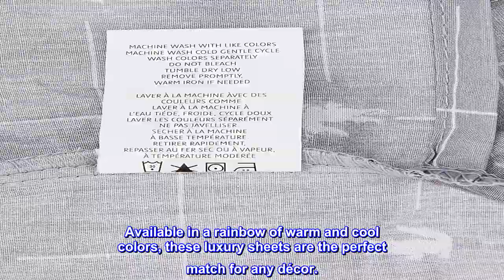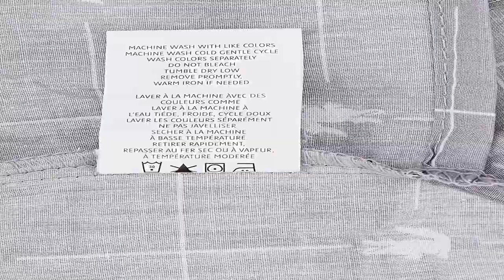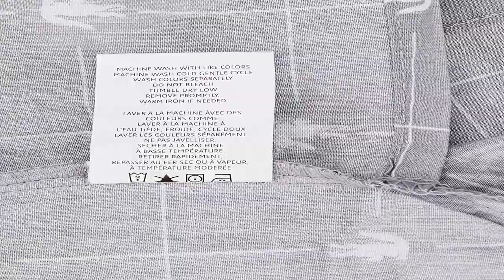Great product - Lacoste Slice Sheet Set, Queen, Sleet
Cotton Percale
COLORFUL & CLASSIC - Add a splash of color to your bedroom or guestroom with this premium Lacoste sheet set. Available in a rainbow of warm and cool colors, these luxury sheets are the perfect match for any décor.
CRISP & COOL - Enjoy the soft crisp feel of 100% percale cotton and relax in comfort thanks to high-quality Lacoste craftsmanship.
ALL-SEASON COMFORT - These beautiful lightweight sheets are cool to the touch and perfect year-round from summer to winter.
DELUXE BED SET - This set includes a queen flat sheet (94"W x 102"L), a queen fitted sheet (60"W x 80"L x 16"D), and two standard pillowcases (20"W x 27"). Add a Lacoste comforter and some throw pillows to complete the look.
MACHINE WASHABLE - Machine wash cold with like colors on a gentle cycle, then tumble dry low.
Relax in supreme comfort with Lacoste Cotton Percale Sheets. With a vibrant palette of solid color designs, you can pick the perfect color to match your personal style, whether your taste is classic or modern. Lacoste: Following our core values of optimism and elegance, we pave the way in everything from our iconic polo shirts to premium bedding and luxury bathroom décor. Our constant search for excellence is reflected in the high-quality, modern collections we design, create, and market. Enter the world of Lacoste and share in our vision of casual elegance, optimism, and faith in the future. Package Contents: Flat Sheet Fitted Sheet Pillowcases

Perfect percale sheet set
I love how soft and comfortable these sheets are. They feel cool against my skin and are light weight enough that I don't feel like they are pinning me down. Despite the fact that they are soft and light, they kept me super comfortable as far as temperature control. I was neither too cool not too warm. I slept wonderfully because of these ultra soft percale sheets. I am so picky with my sheet sets and have had a difficult time finding ones I truly love. These definitely met my night time needs! Sooo happy! Soft, cool & light-weight. Perfect percale sheet set!